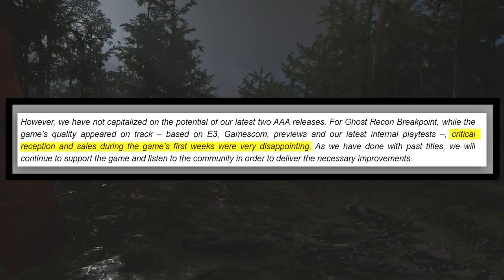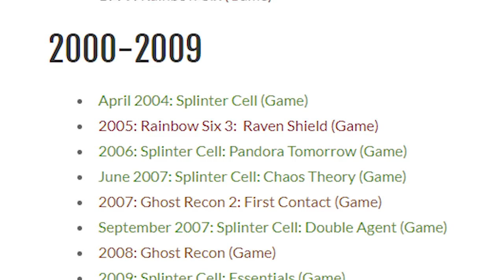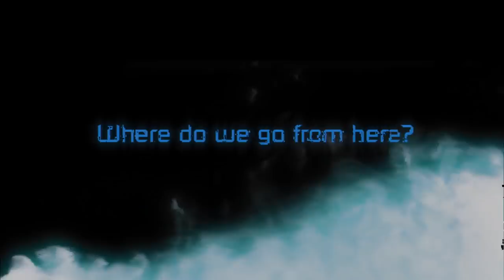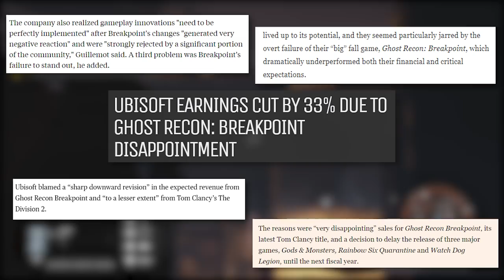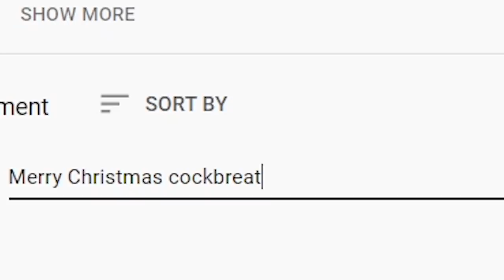Ghost Recon Breakpoint: Betrayal of Concept - Analysis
An in depth analysis on how Ghost Recon Breakpoint doesn't live up to its promises, and why the series needs to look back on what made it special in the first place. Enjoy!

Terribly Written, Directed, and voiced by Ian Wardle

Legend
00:00 Introduction
02:58 Brief History of Ghost Recon
06:00 Breakpoint's Story
12:45 Gameplay - Health Model
16:40 Gameplay - Inventory management
20:15 Gameplay - Bivouacs/Open World
23:55 Gameplay - Stealth Design
27:34 Gameplay - Combat Design
33:45 Conclusion - Where do we go from here?